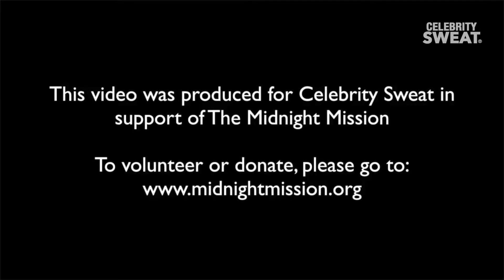VIP Players After-Party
Exclusive sneak peak on Celebrity Sweat's 15th Annual VIP Players Party following the Espy Awards Show! Eric the Trainer and the rest of the team caught up with our host Tyron Woodley, J.B Smoove, Jake Miller, Bruce Buffer and many MORE celebrities throughout the night. All proceeds support Midnight Mission and the homeless in downtown LA. This year, with every meal ordered by our guests, 20 more meals were provided to the homeless!